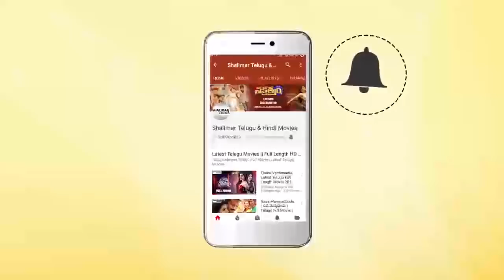Mogudu Pellalu Movie || Suthi Veerabhadra Hilarious Comedy Scene || Naresh || Shalimarcinema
Watch Suthi Veerabhadra Hilarious Comedy Scene From Mogudu Pellalu Movie.